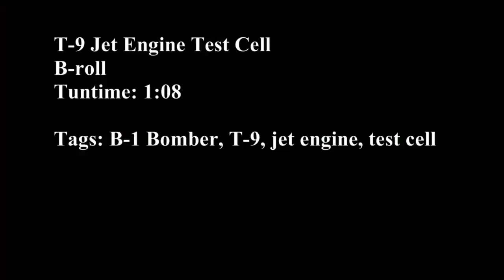U.S. Military testing jet engine in new T-9 Jet Engine Test Cell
B-roll of the T-9 jet engine test cell.

*** This work, T-9 Jet Engine Test Cell, by A1C Timothy Kirchner, identified by DVIDS, is free of known copyright restrictions under U.S. copyright law.